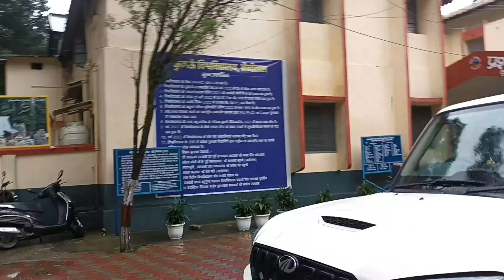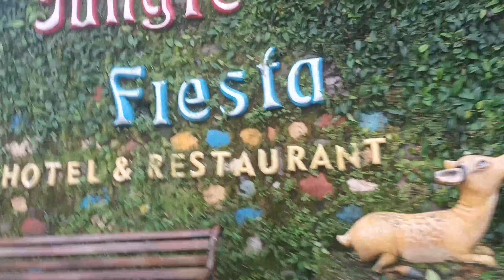TRIPLETS ke sath pehli bar ghumne gaye NAINITAL🏞 | Mausam ne Naini jheel me lgaye chaar chand🌛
Triple baby vlog
Trip with triplets
Triple baby ke sath Nainital gaye
Travel
Trip
Mom blogger
Mumma with triplets
Bacho ke sath ghumne kaise jayein
Family trip to nainital
Nainital ke pas ghumne ki jagah
Nainital ke pass ghumne wali jagah
Daily vlogs
Triple baby ko kaise manage karein
Suhana mausam
Nainital me baarish
Barish
Naini jheel
Jungle fiesta
Naini lake
Saat taal
Haldwani
Ranibaag
Phad
Mountains
Triplets mom
Tour
Destination
View
Video